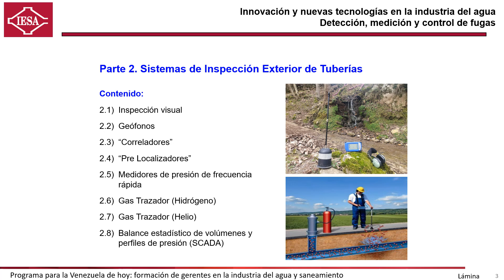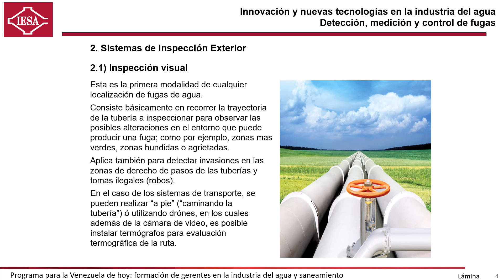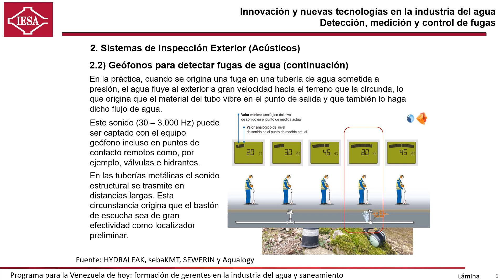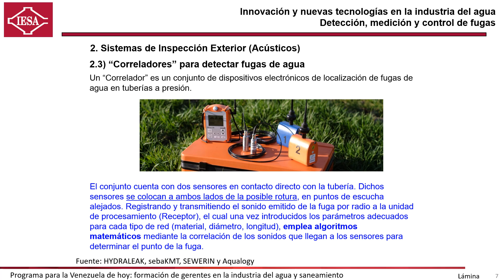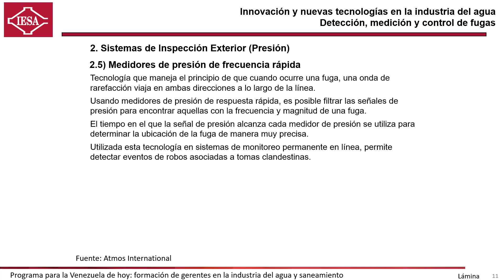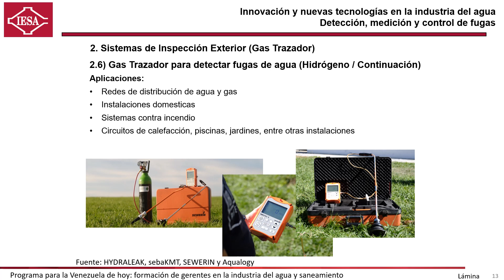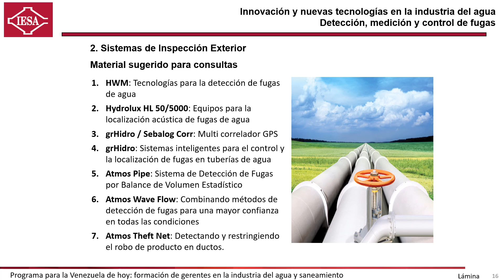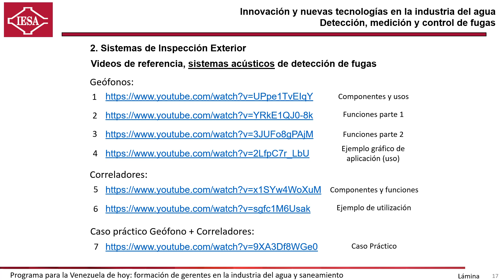9 1 2 Detección y Control de Fugas en tuberías a presión. 2/3. Tito Bonadona. IESA 2020